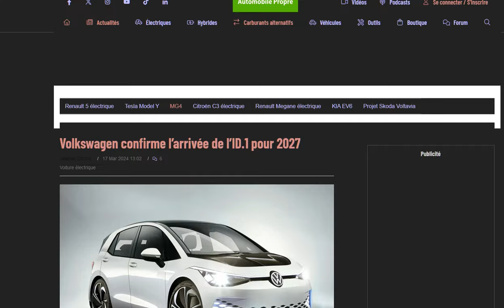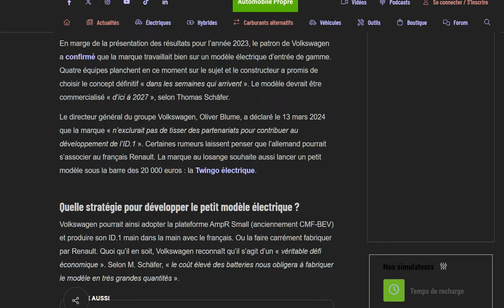Volkswagen confirme une ID.1 en 2027... 1 an après l'ID.2 !